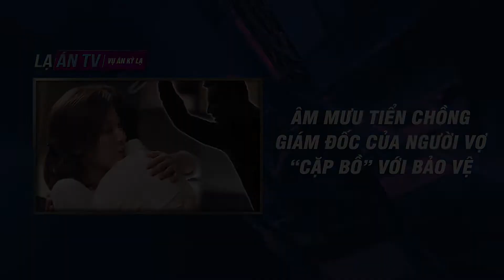Âm Mưu Tiển Chồng Giám Đốc Của Người Vợ “Cặp Bồ” Với Bảo Vệ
Âm Mưu Tiển Chồng Giám Đốc Của Người Vợ “Cặp Bồ” Với Bảo Vệ | LẠ ÁN TV